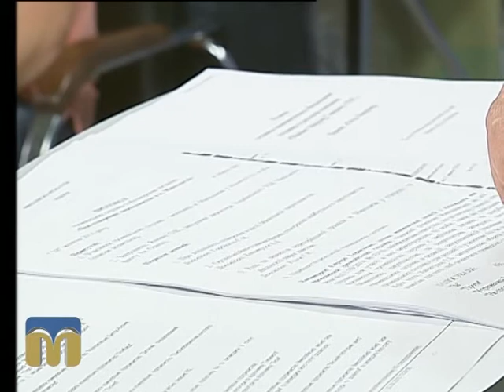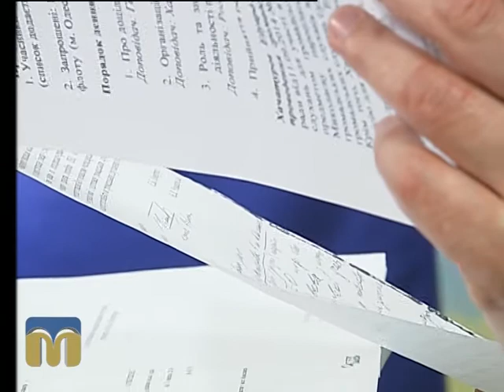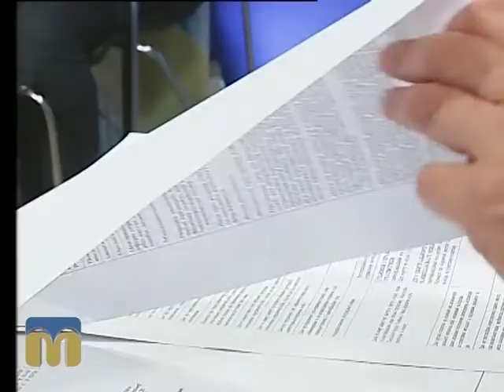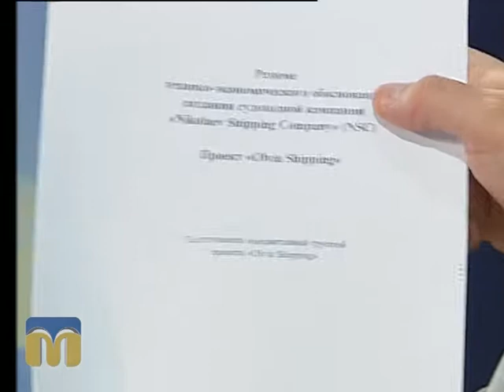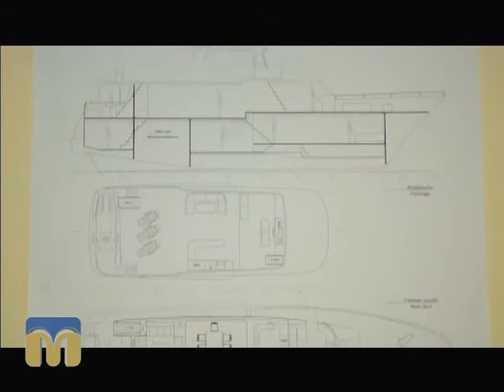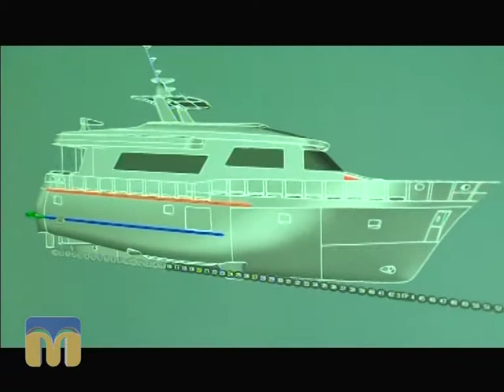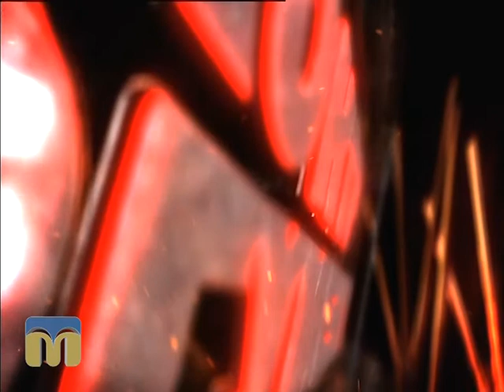КонтрАргумент 04.06.2015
Тема: "Річкові пасажирські перевезення, комунальне пароплавство та майбутнє малого суднобудування в Миколаєві".

Гості:

Юрій Кузовлєв — депутат Миколаївської міської ради;

Іван Присяжний  – начальник управління транспортного комплексу, зв’язку та телекомунікацій Миколаївської міської ради.

Ведучі: Ярослав Індиков та Марія Савицька.